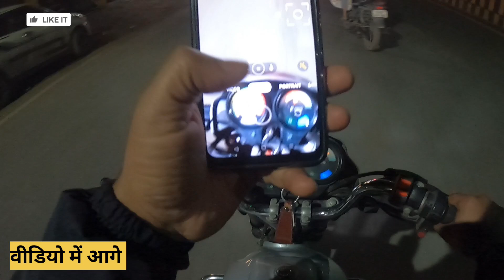5 din baad wapsi | korba ko dulhan jaise saja diye h